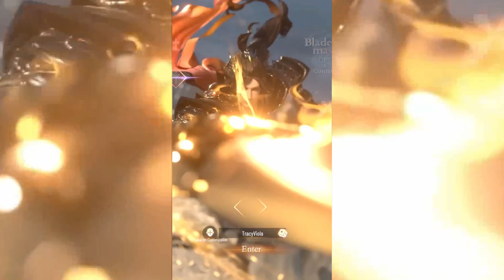Best Perfect World Ascend Gameplay Android/iOS (Official Launch)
Perfect world ascend  all characters showcase with best gameplay. mmorpg gameplay